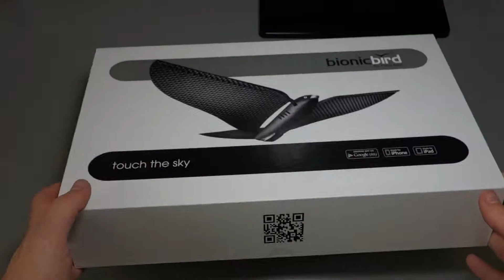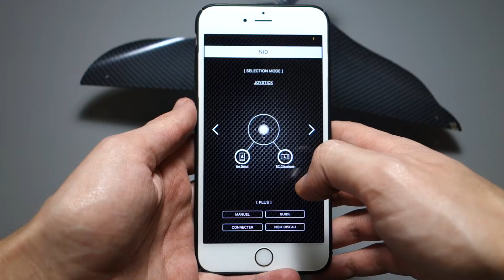Je pilote un pigeon ! Test du Bionic Bird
Salut mes ptits potes !
Aujourd'hui je pilote un oiseau drone, Bionic Bird !

Si vous voulez plus d'informations sur Bionic Bird vous pouvez retrouver mon article complet sur Djimmy.fr

Mon materiel vidéo
☞ Mon micro-cravate
☞ Mon micro
☞ Mon appareil photo
☞☞☞ Mon setup complet
Mon materiel vidéo

Ma dernière vidéo : "Les MEILLEURES Offres du BLACK FRIDAY"